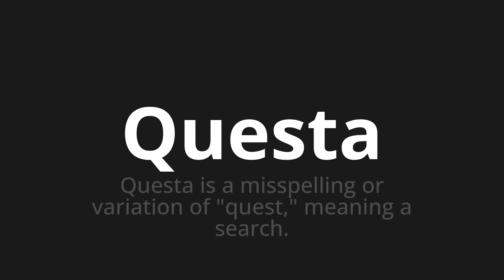How to pronounce Questa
Master the Pronunciation of 'Questa' - which means : Questa is a misspelling or variation of "quest," meaning a search. 📝 with @PPrononciation 🎓🗣️ - [Your Guide to English]

Learn to pronounce 'Questa' perfectly in English with our easy and engaging tutorial by @PPrononciation! 📖📽️ In this comprehensive video, we provide you with native speaker examples 🗣️👂 and phonetic breakdowns 🎵 to ensure you get the pronunciation just right.

How to say Questa in English